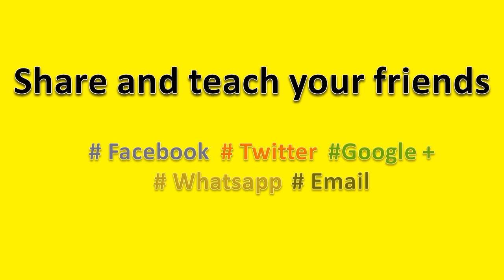How to Pronounce Lee Shau Kee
How to pronounce Lee Shau Kee, this video will help you to pronounce it correctly